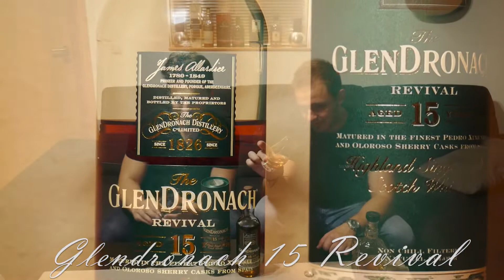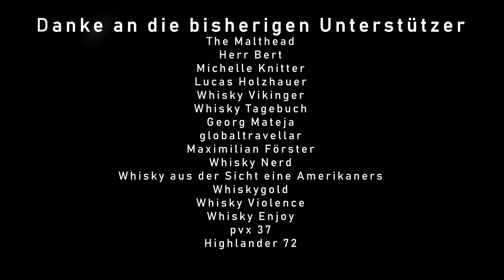Whisky-Gewinnspiel 4x Neuheiten 2018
Mahlzeit und herzlich willkommen zur Whiskyllerie. Über jede Resonanz haben wir uns immer aufs Neue gefreut und aus diesem Grund war für uns der Zeitpunkt gekommen nicht einfach nur Danke zu sagen, sondern ein kleines Gewinnspiel zu organisieren:

Zu gewinnen (jeweils 100 ml.):

Tamdhu 12
Glendronach 15 Revival 2018
Benriach 12 Sherrywood 2018
Säntis Snow White No 6

Teilnahmebedingungen:
Gibt unter diesem Video bis einschließlich Samstag, dem 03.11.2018, ein Kommentar ab, indem ihr ein Vorschlag für einen Whisky macht, welchen wir verkosten sollen. Der Whisky sollte unter 100 € und auf jeden Fall auf dem Markt zu erwerben sein.

Der Gewinner wird am 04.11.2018 bekannt gegeben. Wir bitten den Gewinner dann uns per E-Mail zu kontaktieren, damit wir uns hinsichtlich des Versands abstimmen können.

Wir freuen uns, wenn so viele Whisky-Begeisterte wie möglich teilnehmen.